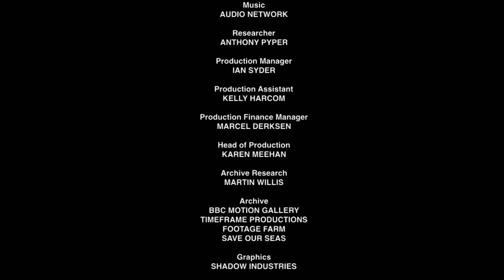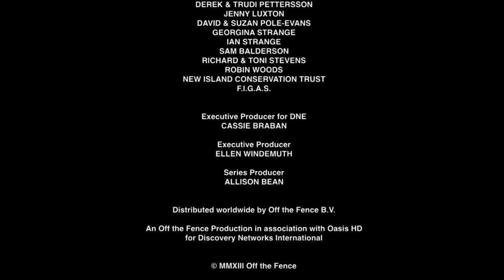Wildest Islands S02E05 Falkland Islands Penguin Paradise